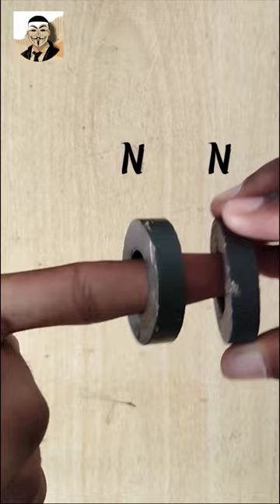Antigravity structure with Magnets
In this video I am going to show you how to make Antigravity structure out of magnet, hope you like it.